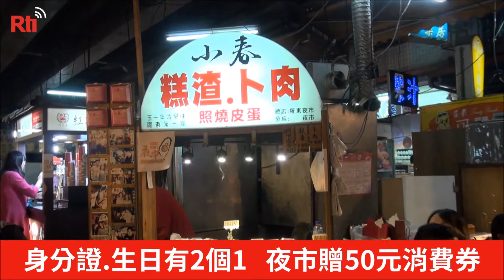11/11「独身の日」、限定消費券で夜市を楽しむ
11月11日は、中国大陸が発祥した、独身者の記念日「光棍節（独身の日）」。独身者が自分のために買い物をすると見込み、各店、特にオンラインストアでは、独身者に向けたセールを実施するため、年に一度大規模の「買い物まつり」となっている。
台湾北東部、宜蘭市の東門夜市も、独身の日を祝い、8日から11日にイベントを行っていた。身分証明書の番号、あるいは、生年月日に「1」が2つある場合、台湾元50元（約日本円180円）相当の消費券が与えられる。多くの屋台でも、「サイコロ投げゲーム」が打ち出されていた。サイコロで11点が出たら、ステーキもミルクティーも無料でもらえるという。